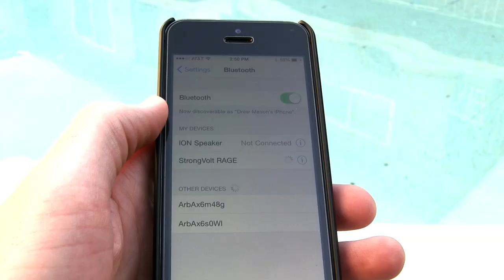Rage Speaker Promo